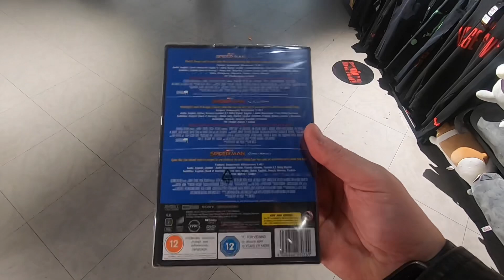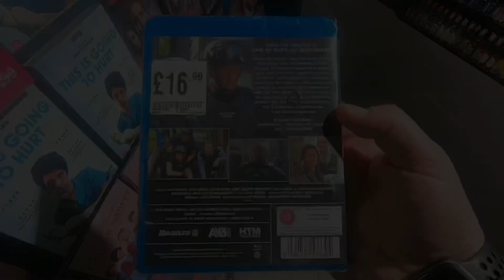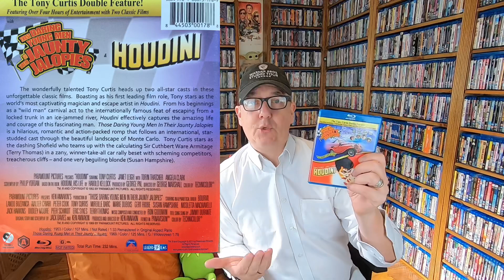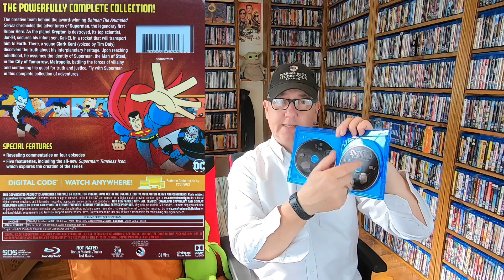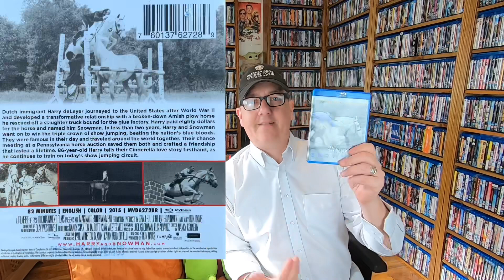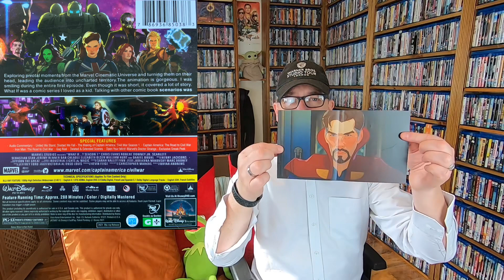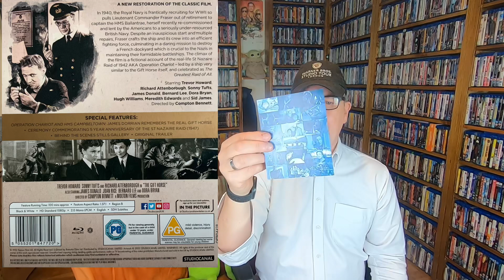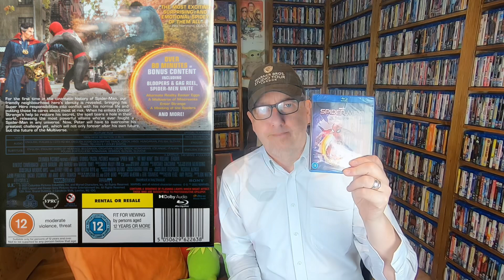Blu-ray Hunt #146 04/04/22 plus subscriber mail, sourced grey market releases and a trade…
Hi everyone it’s raining in Brighton so I take the car to HMV to see the latest releases, also I have a subscriber mail unboxing as well as a package from Gary (unofficial releases) and a trade package to open, hope you enjoy the video.